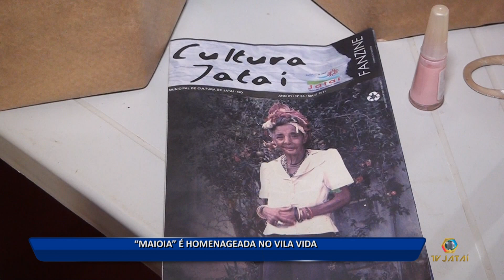22 03 19 “MAIOIA” É HOMENAGEADA NO VILA VIDA